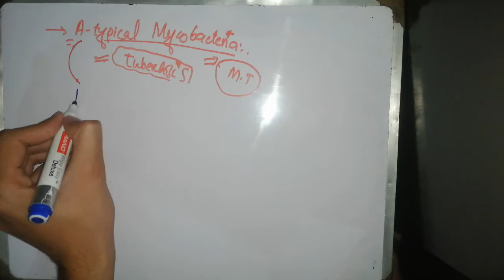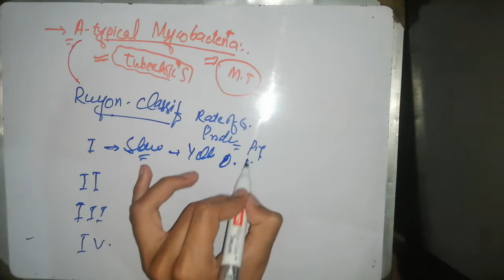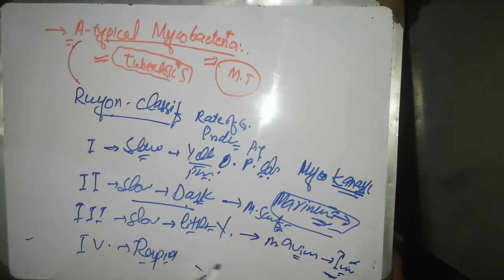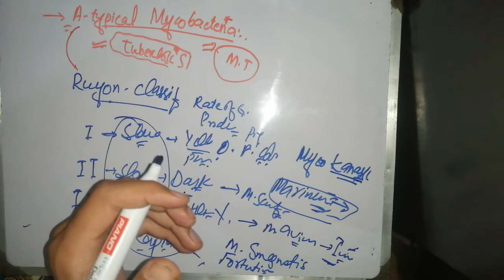Atypical mycobacteria. Runyon classification. stage 1,2,3,4